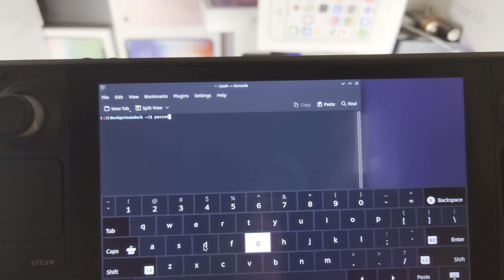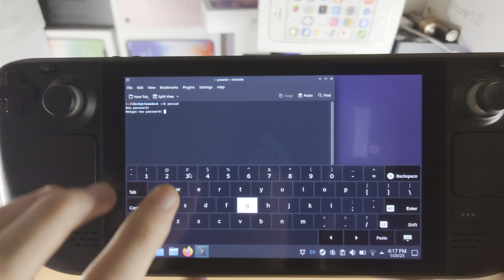How To Change Password on Steam Deck!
Learn how to change password on Steam Deck using Passwd command in desktop mode.